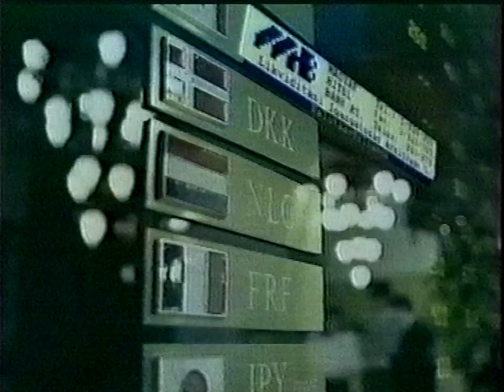TV4 reklámok (1992?)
Ismeretlen dátum.

0:00 Tvr-hét
0:16 Népszabadság
0:22 VICO (Hajtóerő)
1:39 Nők lapja
2:00 Népszabadság
2:05 Teletext

Lomtalanításon talált kazettáról.